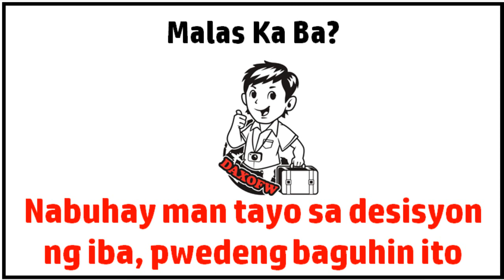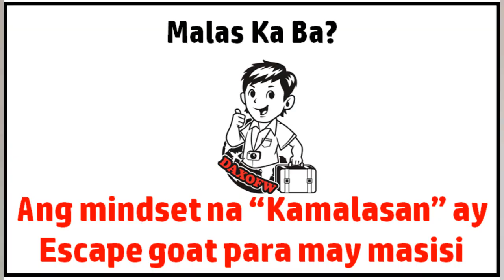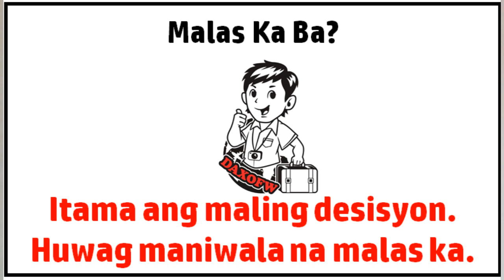Malas Ka Ba sa Buhay? NewYear HappyLife | daxofw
Topic: Bakit ba lagi nating sinasabing "malas ako" kung may hindi magagandang nangyari sa buhay natin?  Hindi kaya ito ay sanhi lamang ng maling desisyon, o maling kaiisipan?

Kung mayroon po tayong mga tips, experience and questions para sa ating mga ka-OFW, mangyari po na gawin ito sa alinman sa mga ito: